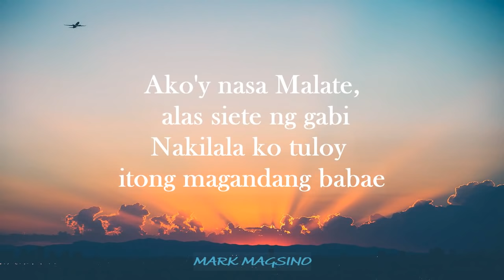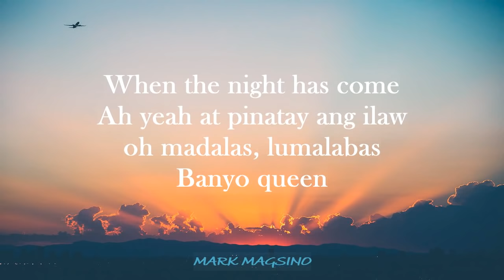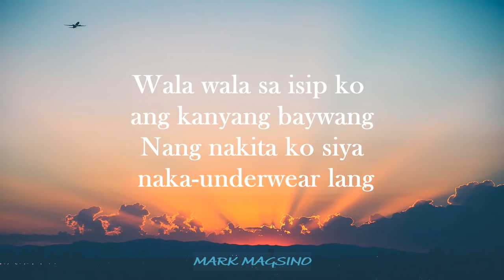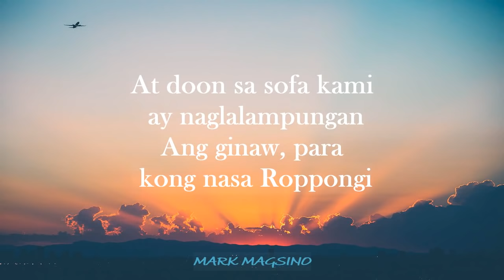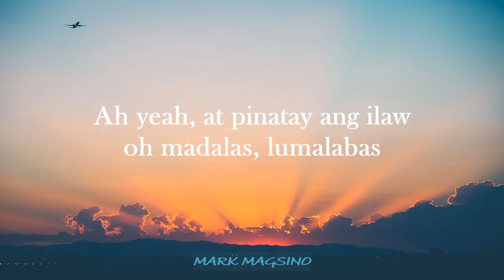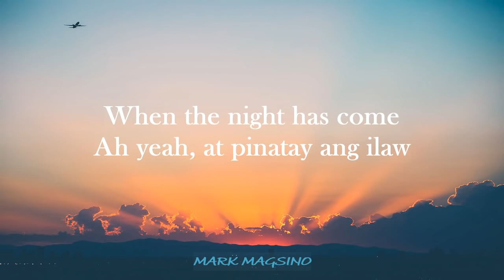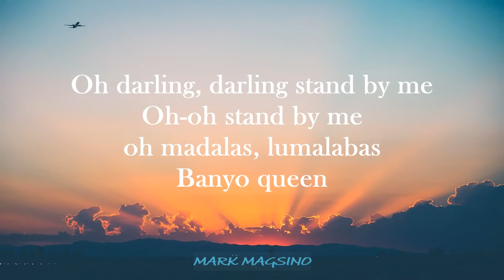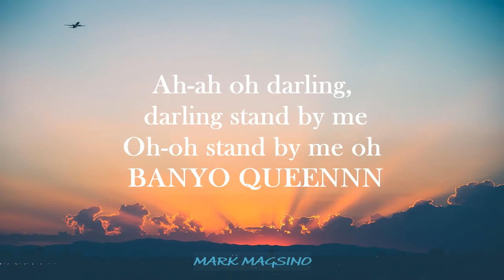BANYO QUEEN w/lyrics | Andrew E -itinutok ko ipinasok and boy walang daplis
Artist: Andrew E.
Album: Wholesome
Released: 1999

Listen ad-free with YouTube Premium
Song
Bano Queen II
Artist
Andrew Espiritu
Album
The Very Best Of Wholesome
SME (on behalf of Epic); União Brasileira de Compositores, LatinAutor, LatinAutor - UMPG, UMPG Publishing, UNIAO BRASILEIRA DE EDITORAS DE MUSICA - UBEM, and 9 Music Rights Societies